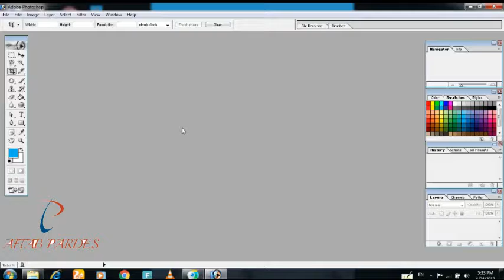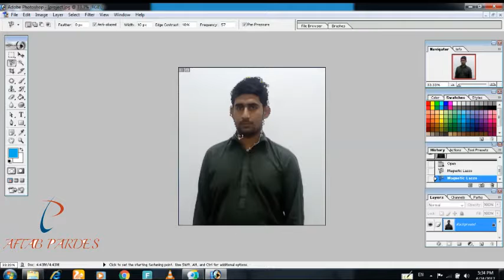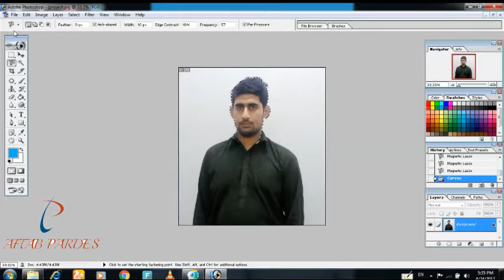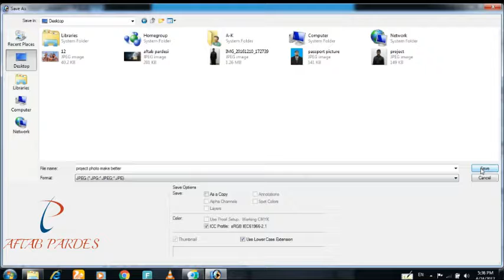how to make better picture in adobe photoshop 7.0 in hindi urdu by aftab pardesi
how to make your skin colour better in dobe 7.0 urdu hindi tutorial by aftab pardesi